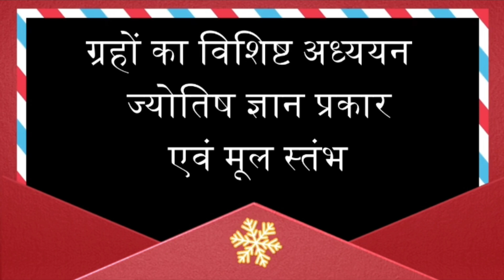वैवाहिक जीवन होगा सुख भोगमय या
1. ज्योतिष शास्त्र क्या है और इसका महत्व क्या है?
2. ज्योतिष शास्त्र की विभिन्न विधाओं में कौन-कौन सी होती हैं?
3. ज्योतिष शास्त्र में ग्रहों का क्या महत्व होता है?
4. ज्योतिष शास्त्र में हस्त रेखा और मुहूर्त का क्या महत्व होता है?
5. ज्योतिष शास्त्र में योग एवं नक्षत्र के क्या भौतिक फल होते हैं?
6. ज्योतिष शास्त्र के द्वारा व्यक्ति को कैसे जाना जा सकता है कि उसका भविष्य कैसा होगा?
7. ज्योतिष शास्त्र से लोग अपने संबंधों, स्वास्थ्य और आर्थिक स्थिति पर कैसे अनुमान लगा सकते हैं?
8. ज्योतिष शास्त्र में कुछ मुख्य योगों के बारे में भी जान सकते हैँ।
9. ज्योतिष शास्त्र के माध्यम से विशेष उपायों से व्यक्ति अपनी समस्याओं का समाधान कैसे प्राप्त कर सकते हैं?
10. ज्योतिष शास्त्र को अपने जीवन में कैसे उपयोग किया जा सकता है?